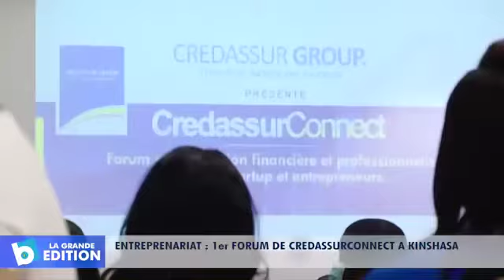23 avril 2021